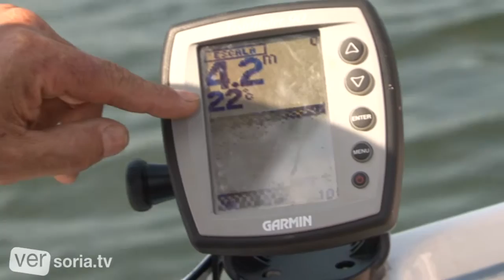Lucio Perca VI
El equipo de versoria.tv se ha trasladado al pantano a la pesca del Lucio - Perca